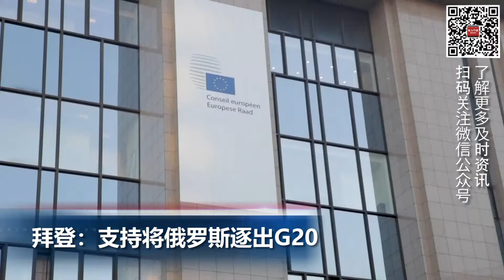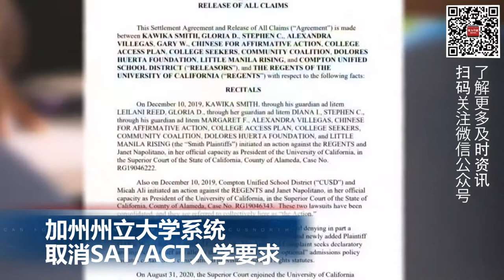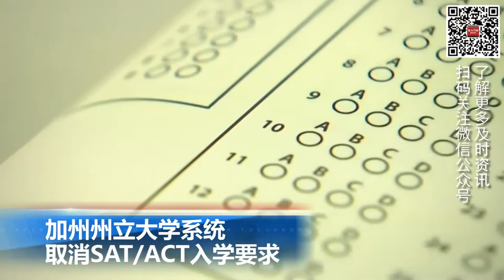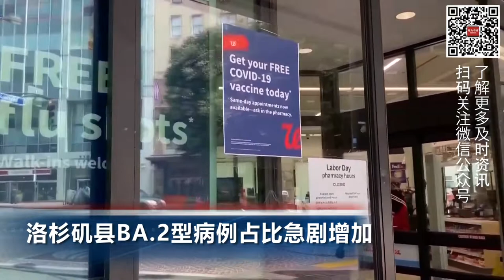加州州立大学系统取消SAT/ACT入学要求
00:00  片头
00:06  拜登：支持将俄罗斯逐出G20
00:48  特朗普对美国前国务卿希拉里等人提起诉讼
01:20  加州州立大学系统取消SAT/ACT入学要求
02:24  洛杉矶县BA.2型病例占比急剧增加
03:41  东航坠机救援进入第5天，地毯式搜寻持续开展